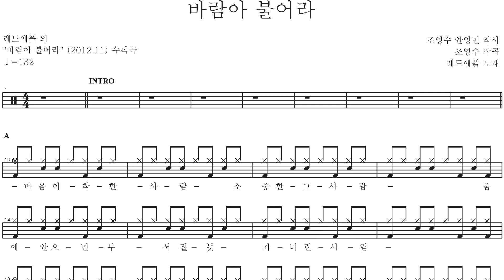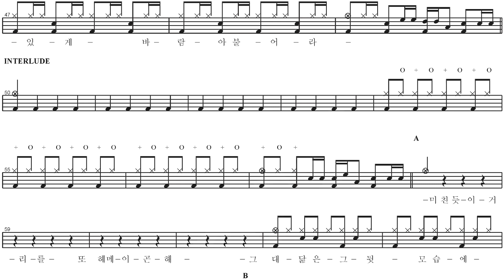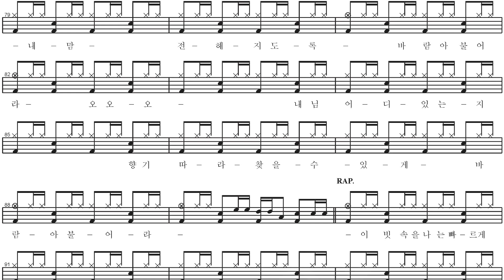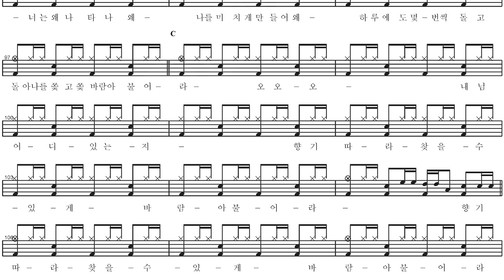레드애플 (Led apple)-바람아 불어라 | Drum Score, Drum Sheet Music, 드럼악보